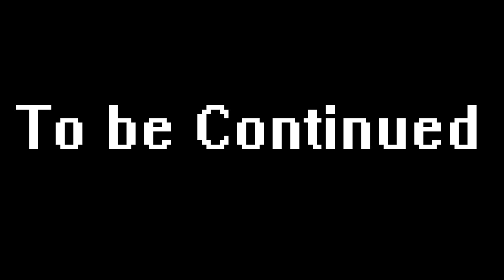Aftertale - Episode 3(Undertale Comic Dub)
Credits are only in the description this time around because I didn't want to make the length too intimidating

Alphys is voiced by Galaxy boy(no link)

Frisk is taken and people can no longer audition for them. They are voice by Devilishness on Youtube

Skype - Bofib101

Buy and download the original Undertale here instead of getting it illegally